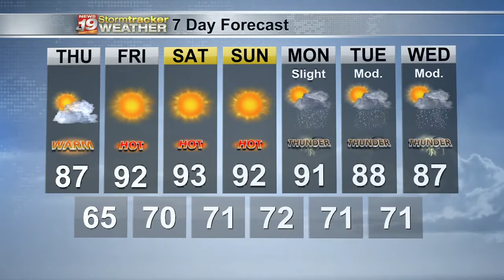Dan's Forecast June 2, 2021